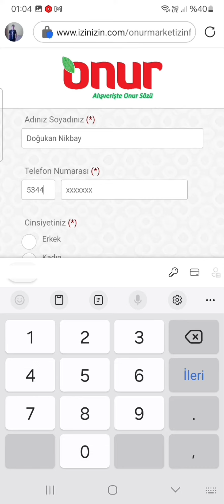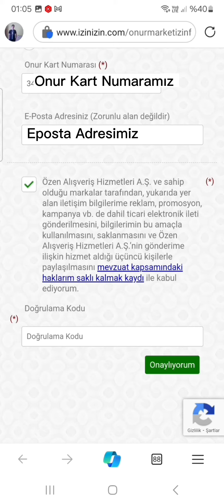Onur Market Kart Aktifleştirme